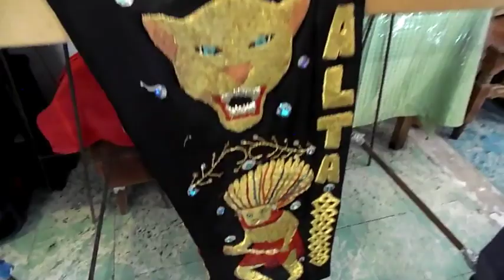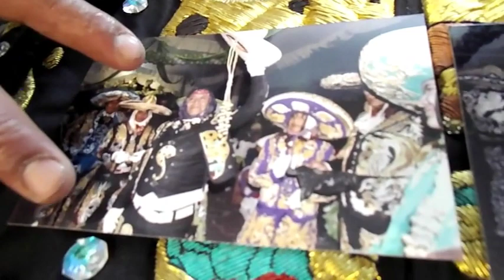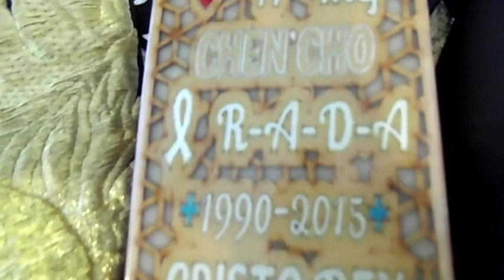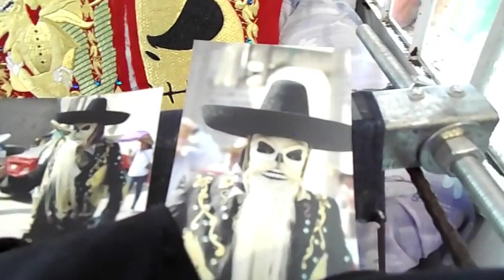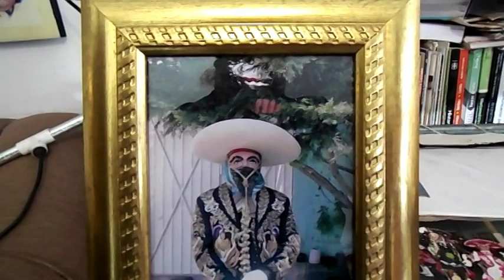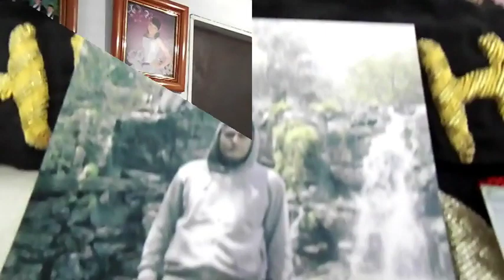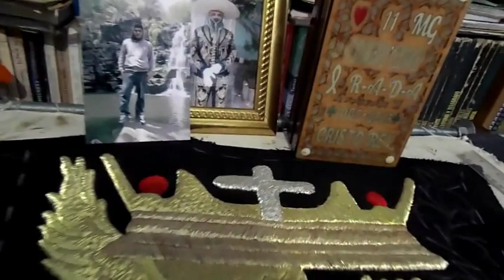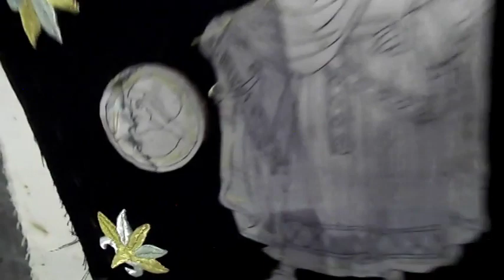Familia peralta y su arte en el bordado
FAMILIA PERALTA